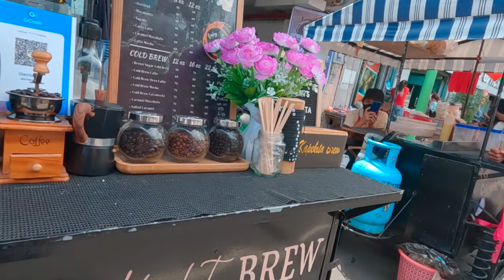SCOUTS PARADE AND DXMC COMPETITION Naga City Walking Tour 4K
SCOUTS PARADE AND DXMC COMPETITION
Plaza Quezon, Naga City